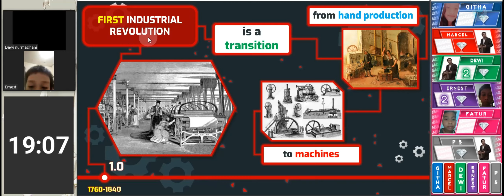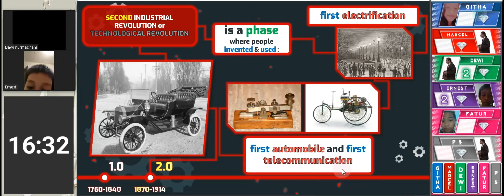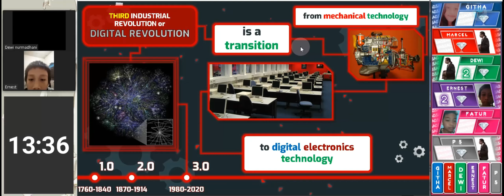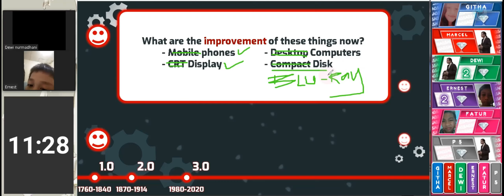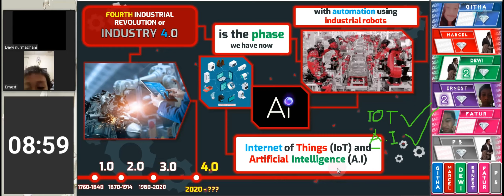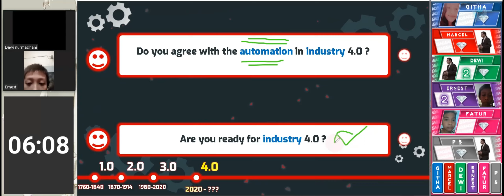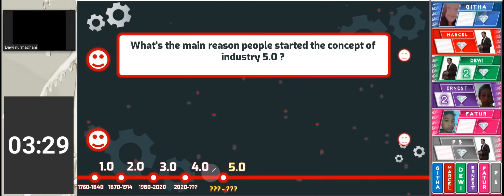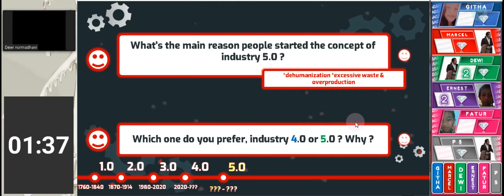INDUSTRIAL REVOLUTIONS CLASS A0.5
LTC English online class merupakan kelas les privat Bahasa Inggris hasil adaptasi pembelajaran LTC To Speak (`Learntertain-Tech&Digital-Confidence' to Speak) dengan situasi Pandemi Covid-19 yang menuntut para pelaku pendidikan untuk melakukan kelas pembelajaran jauh dalam jaringan (daring) dengan tidak melupakan inti dari metode pembelajaran LTC yang utama, baik :
Learntertain - belajar & bersenang-senang
Technodigital - mengimplementasikan teknologi digital dalam pembelajaran
Confidence building - meningkatkan rasa percaya diri anak-anak
To Speak - tujuan utama pelatihan, untuk menghasilkan peserta didik yang mampu berbahasa inggris secara lisan (berbicara).

Our Effort vs Kelas Online Konvensional

Training Format
Pembelajaran disajikan dengan format game/permainan yang dirancang untuk membuat siswa "ngomong" / "bicara" Bahasa Inggris yang di bagi menjadi 3 sesi dalam 120 menit di setiap pertemuan:
1st session :  30 menit - Sesi pembahasan materi
2nd session: 1 jam - Permainan/Quiz untuk mempraktikkan teori yang di bahas
Final session : 30 menit - membuat video Presentasi atau Review lisan dari siswa yang biasanya di rekam untuk dokumentasi video youtube*

*Tidak ada perkerjaan rumah yang diberikan untuk siswa (PR diganti dengan Presentasi Bhs.Inggris di Final Session), namun siswa bisa melakukan project bahasa inggris sesuai minat dan bakat mereka di rumah yang bisa menambah skor tugas mereka.

Materi mencakup semua skill Bahasa Inggris yang di kombinasikan juga dengan materi non-Bahasa Inggris sesuai dengan ketertarikan siswa.
Karena pelatihan fokus pada keahlian dan kecakapan bicara anak-anak, pelajaran seperti writing dan grammar discussion diminimalisir karena materi ini biasanya akan anak-anak dapatkan di pelajaran Bahasa Inggris di sekolah mereka. Jadi anak-anak di fokuskan untuk praktik saja dalam pelatihan ini.

Less is Better
Salah satu kendala pembelajaran online adalah tidak maksimalnya hasil pembelajaran karena jumlah peserta yang terlalu banyak dalam satu kelompok belajar.
Jumlah Peserta di setiap kelas dibatasi maksimal 6 anak agar bisa mendapatkan bimbingan secara maksimal dari pengajar.

Frequently Ask Question:
Q : Apakah anak saya dijamin bisa berbahasa Inggris?
A : 100% akan berhasil untuk anak2 yang memiliki kecerdasan Berbahasa, biasanya anak-anak seperti ini memiliki ketertarikan dan rasa penasaran yang tinggi dalam belajar bahasa dan cenderung memiliki kegemaran/hobi yang berhubungan dengan bahasa yang mereka pelajari. 0% untuk anak-anak yang ikut pelatihan hanya karna kemauan orang tua atau karena alasan nilai Bahasa Inggris kurang  di sekolah, karena anak-anak seperti ini memiliki kecerdasan di bidang yang lain yang justru harus dikembangkan ketimbang mengikuti pelatihan Bhs.Inggris yang tidak digemari si anak

Q: Berapa lama anak saya bisa mencapai level Fluency (lancar berbicara)?
A: Paling cepat 1 tahun, biasanya 2-3 tahun (untuk anak SD). Menguasai Bahasa asing memang bukanlah aktivitas yang mudah dan instan, dan membutuhkan ketertarikan dan konsistensi  dari individu/pelajar itu sendiri. Bahkan mahasiswa Bahasa Inggris yang belajar Bahasa Inggris setiap haripun minimal membutuhkan waktu 1-2 tahun untuk bisa berbicara bahasa Inggris secara lancar.
contoh anak-anak level Fluency: shorturl.at/flEKW

Q: Apa yang perlu disiapkan untuk belajar di kelas online LTC?
A: PC/Laptop/Smartphone Android/I-phone dengan Koneksi Internet. Untuk aplikasi tele-conference di gunakan zoom meeting

Q: Apakah jadwal belajar bisa disesuaikan dengan jadwal anak-anak?
A: Jadwal 2x setiap minggu, bisa di sesuaikan dengan format Senin&Rabu / Selasa&Kamis/ Jumat&Sabtu. Untuk durasi, 120 menit disetiap pertemuan pada waktu pagi/siang atau sore.

Q: Apakah anak-anak akan mendapatkan modul pembelajaran untuk mengulangi pelajaran yang didapatkan di rumah?
A: Materi yang diberikan kepada anak-anak berbentuk file Powerpoint atau Apk Aplikasi android yang bisa anak-anak download di forum Whatsapp mereka jika mereka ingin mengulangi pembelajaran dirumah. Contoh : shorturl.at/bcBWY   Apk Android
shorturl.at/grACO   Pptx Powerpoint

Q: Apakah ada penghargaan seperti piagam atau sertifikat untuk anak-anak ketika mereka menyelesaikan suatu jenjang pelatihan?
A: Iya. Ada 24 meeting dalam setiap season / level. +/- 3 bulan setiap seasonnya dan anak-anak bisa mendapatkan sertifikat sebagai bukti mereka pernah menempuh pelatihan Bahasa Inggris dengan LTC. Contoh : shorturl.at/begrJ
Sertifikatnya berbentuk digital (file PDF) yang bisa di cetak sendiri.